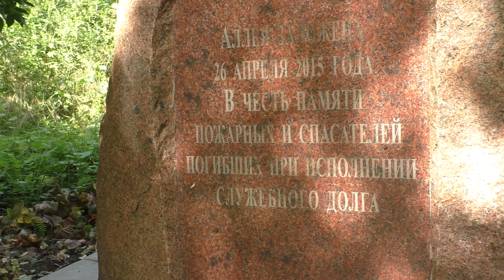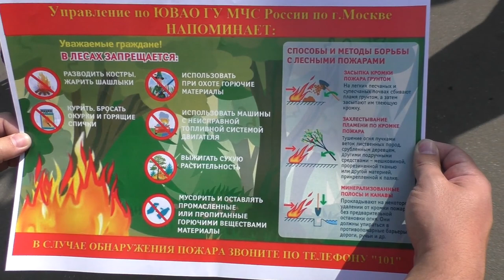МЧС / Экологический субботник "Зеленая Россия" / Кузьминки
12 сентября в парке "Кузьминки-Люблино" прошёл Всероссийский экологический субботник "Зелёная Россия", приуроченный в системе МЧС к акции "30 добрых дел" в рамках 30-летия со дня образования МЧС России. В субботнике участвовали сотрудники и ветераны МЧС, управа района Кузьминки, кадеты МЧС, добровольная пожарная охрана, волонтёры и все желающие. Субботник проходил на двух площадках, это Аллея, посвящённая пожарным и спасателям, погибшим при выполнении служебного долга с прилегающей к ней территорией и акватория Шибаевского пруда с пляжем.